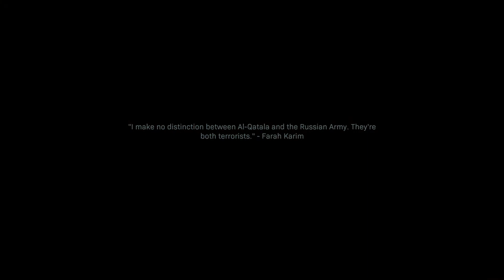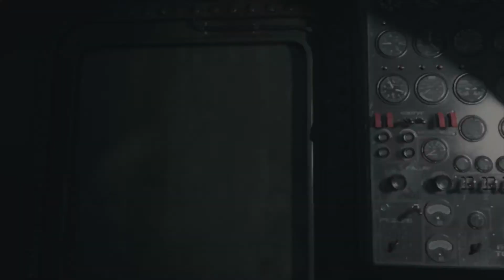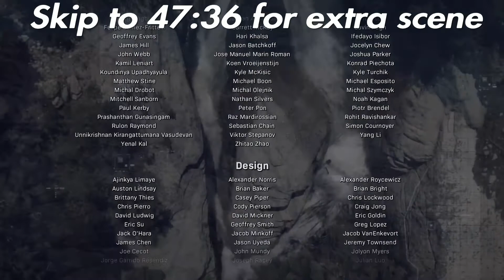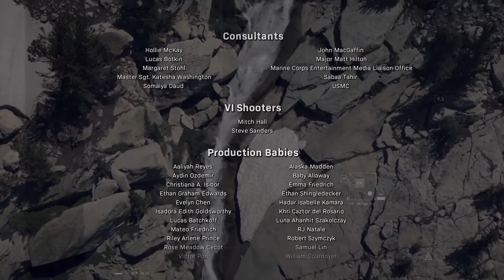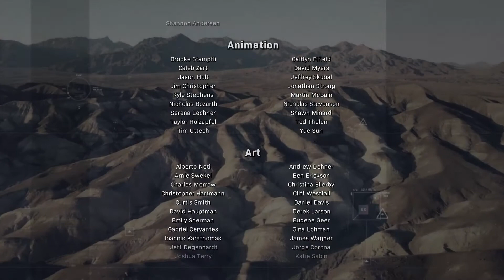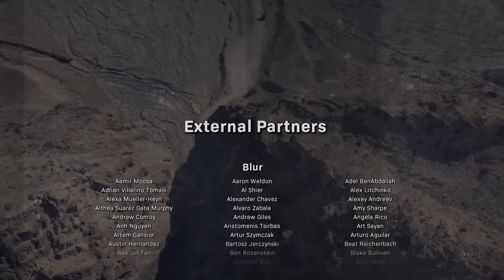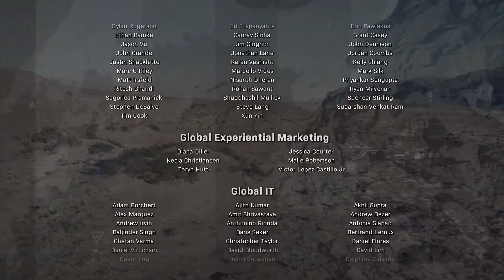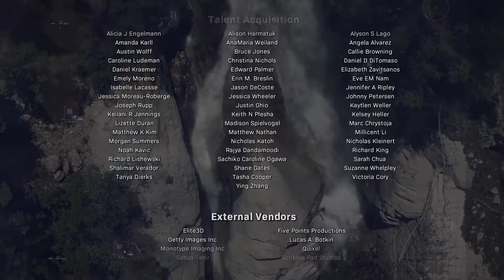The last Modern Warfare Campaign video (Part 5)